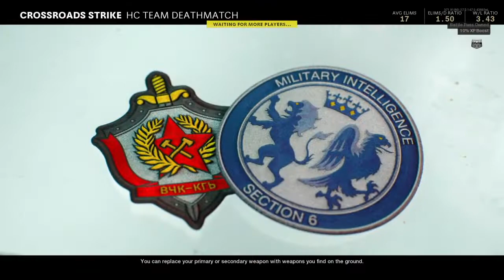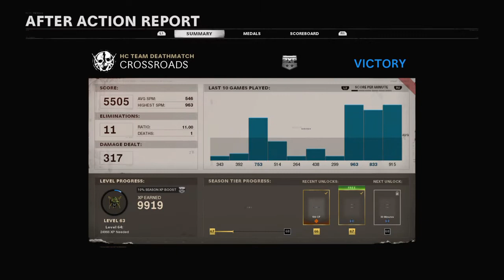Call of Duty®Cold War: 11-1 hc/tdm in CROSSROADS